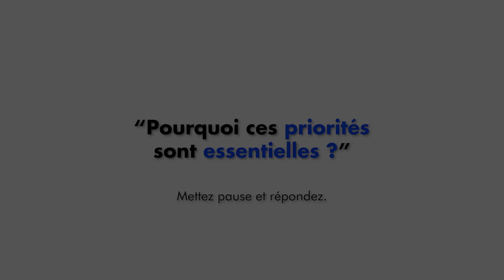La procrastination est le plus grand piège crée par l'homme : 3 clés pour arrêter de procrastiner